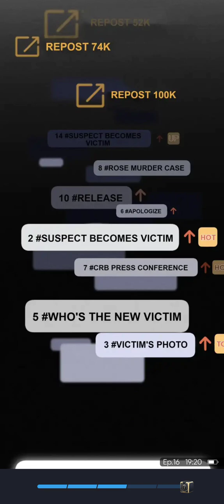God's identity card chapter 16